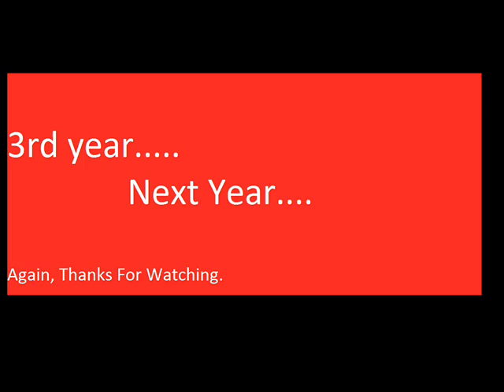Corazonians 2nd Yr Memories